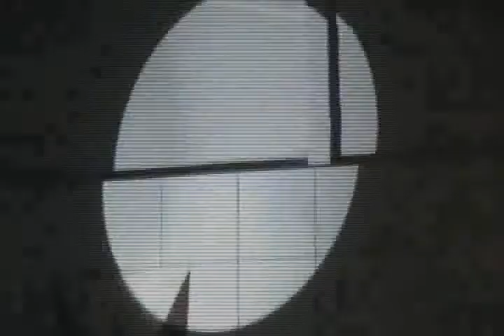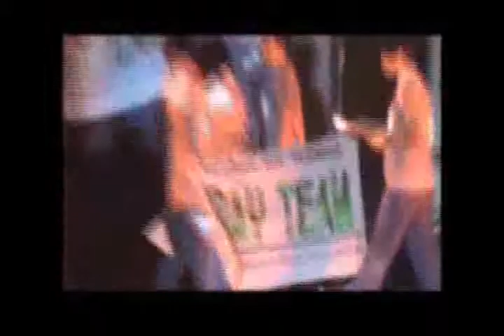BPO Olympics Part 5 - Opening Ceremony.flv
BPO Olympics Part 5 - Opening Ceremony